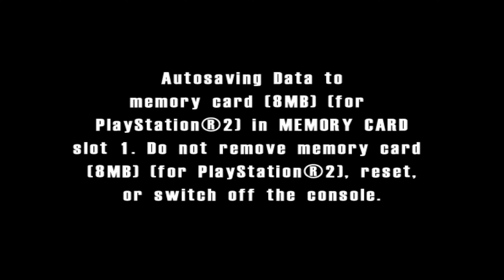Burnout 4K UHD GAMEPLAY PCSX2 PS2 EMULATOR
Burnout 4K UHD GAMEPLAY running on the PS2 emulator on pc

PC SPECS
GTX 1080
I5-9600K
16GB RAM